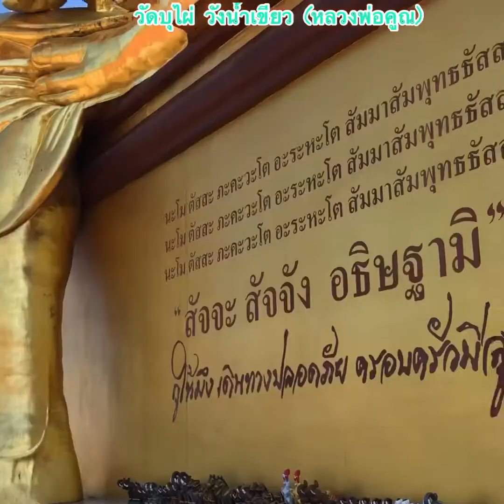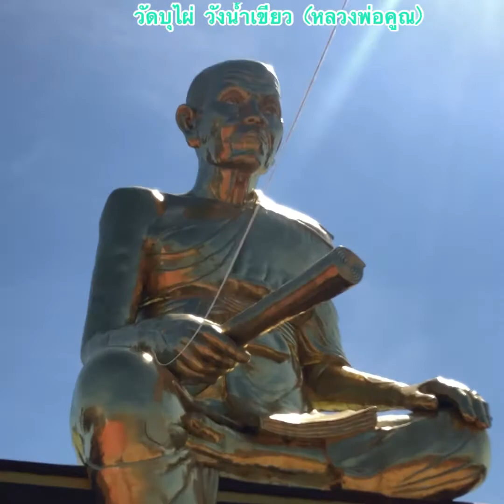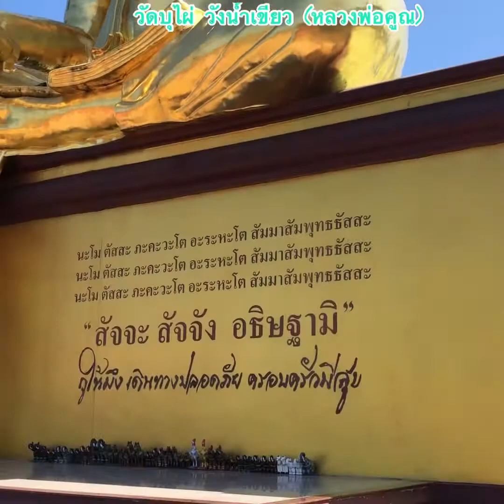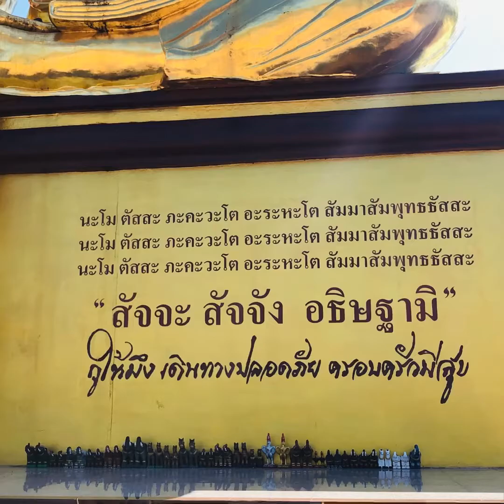วัดหลวงพ่อคูณ วังน้ำเขียว วัดบุไผ่ TuktisTourDan SAKURA2P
องค์หลวงพ่อคูณใหญ่ที่สุดในโลก (วัดบ้านไร่2)

วัดบุไผ่ (วัดบ้านไร่ 2 องค์หลวงพ่อคูณใหญ่ที่สุดในโลก) วัดบ้านไร่ 2 ถือเป็นแหล่งท่องเที่ยวใหม่ประตูสู่ภาคอีสาน ความภาคภูมิใจของชาวโคราช ที่ประดิษฐานรูปหล่อองค์หลวงพ่อคูณใหญ่ที่สุดในโลก

วัดบ้านไร่ 2 เดิมที คือ วันบุไผ่ ตั้งอยู่เลขที่ 105 หมู่ 5 ตำบลไทยสามัคคี อำเภอวังน้ำเขียว จังหวัดนครราชสีมา มีพระครูสุวัฒน์ชยาทร(เงียบ) เป็นเจ้าอาวาส..
เมื่อ พ.ศ. 2548 ได้รับความอนุเคราะห์จากพระเทพวิทยาคม หลวงพ่อคูณ ปริสุทโธ โดยการนำของประธานวัดบ้านไร่ พล.ต.ต.มหัคฆพันธ์ สุรคุปต์ ขณะนั้นดำรงตำแหน่งผู้บังคับการตำรวจภูธรจังหวัดนครราชสีมา

สำหรับองค์หล่อหลวงพ่อคูณที่ใหญ่ที่สุดของโลกนี้เป็นรูปหล่อเหมือน หลวงพ่อคูณ ปริสุทโธ หน้าตักกว้าง 9 เมตร สูง 18 เมตร ถือเป็นองค์ใหญ่ที่สุดในโลก จัดสร้างขึ้นเพื่อเป็นอนุสรณ์..

ทุกวันนี้วัดบุไผ่เปรียบเสมือนเป็นวัดบ้านไร่แห่งที่ 2 โดยหลวงพ่อคูณได้บริจาคเงินเพื่อใช้ในการก่อสร้างวัดบุไผ่ จำนวนกว่า 30 ล้านบาท ปัจจุบันได้มีการปรับปรุงพัฒนาบูรณะก่อสร้างอย่างต่อเนื่อง ทั้งสร้างกำแพงวัด, ซุ้มประตู, ทางเข้าออก, หอระฆัง, ห้องน้ำ และอยู่ระหว่างก่อสร้างศาลาการเปรียญและอุโอสถ ซึ่งหากแล้วเสร็จจะเป็นศาสนสถานที่สำคัญเพื่อให้ประชาชนได้ใช้ประโยชน์ในการประกอบพิธีสำคัญทางศาสนาร่วมกัน